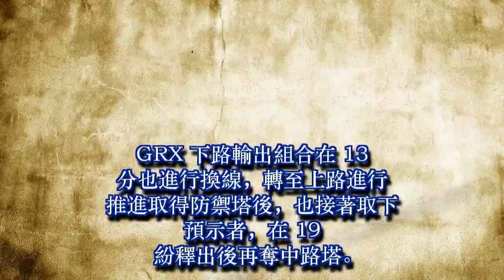前進澳門！GRX直落三MAD取得《英雄聯盟》春季季後冠軍賽晉級資格